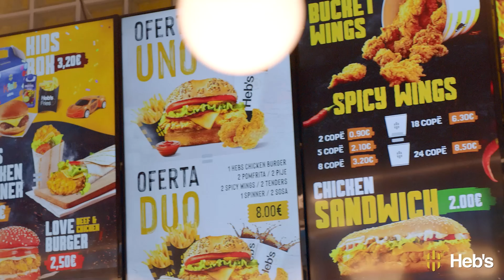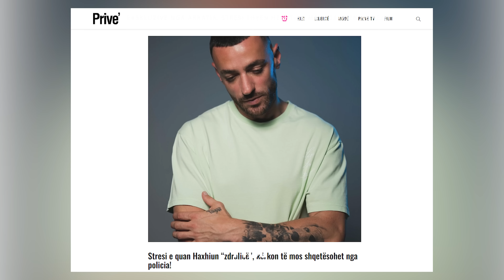Stresi nga arratia, raporti me Noizyn e porosia për Medi Isenin